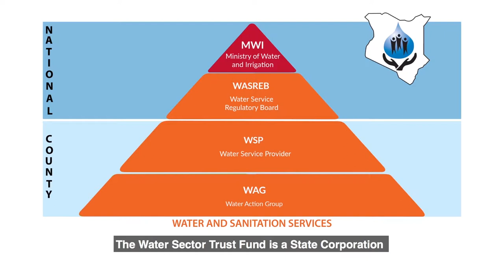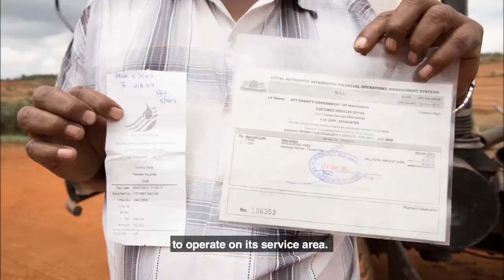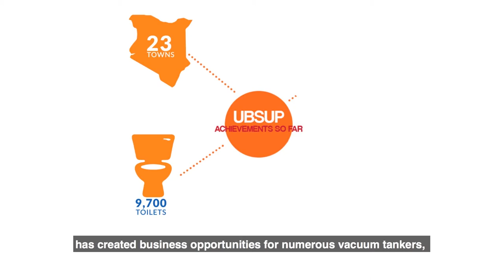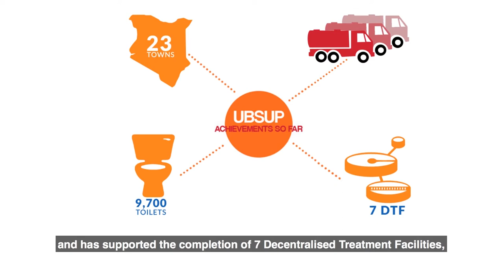UBSUP programme: Upscaling Basic Sanitation for the Urban Poor in Kenya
The Upscaling Basic Sanitation for the Urban Poor (UBSUP) programme by Water Sector Trust Fund (WSTF) is a proven solution for improving access to household sanitation in low-income urban areas in Kenya, covering the entire sanitation chain from toilet to treatment. UBSUP is anchored at the Water Sector Trust Fund (WSTF) and implemented through registered water service providers.